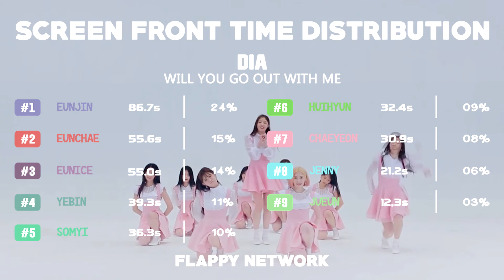WILL YOU GO OUT WITH ME - DIA | FRONT TIME DISTRIBUTION [PERFECT ACCURACY]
★ DIA

★ Antecedentes:
Song: GOOD NIGHT
Artist: DIA / ダイヤ / ダイヤ
Album: 2nd full Album "YOLO"
Year: 2017
Genre: K-Pop
Network: MBK Entertainment
Relase: Flappy Network

Si cualquier productor o etiqueta tiene un problema con cualquiera de los archivos subidos por favor ponerse en contacto  y se tomaran cartas en el asunto (esto incluye a los artistas de las imágenes utilizadas).